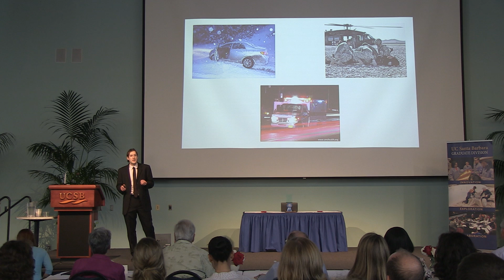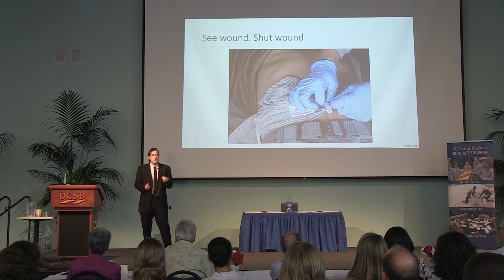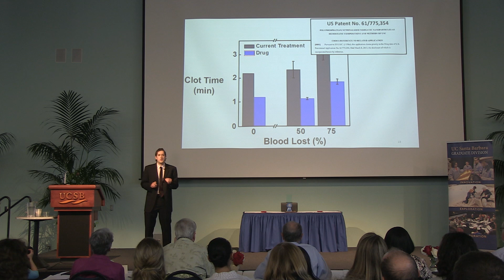Damien Kudela - "Smart Drugs to Stop Bleeding" (UCSB Grad Slam 2014)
Founder Damien Kudela (UCSB Chemistry PhD '14, Cornell '08) discusses his research on treating internal injuries in a 3 min talk. Cayuga Biotech is a startup bringing new clotting drugs to market.